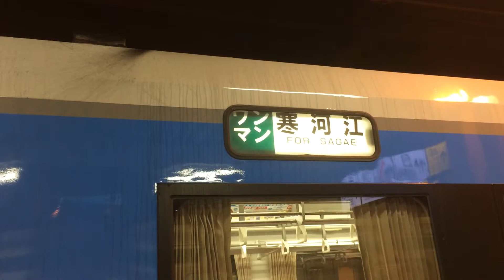【鉄道動画】左沢線キハ101系 方向幕回転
2015/08/16　山形駅にて撮影